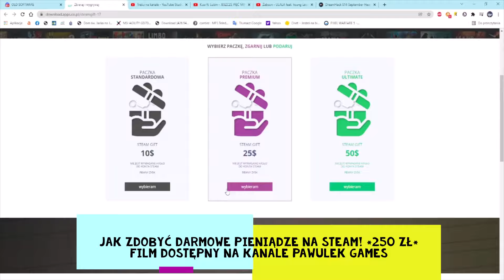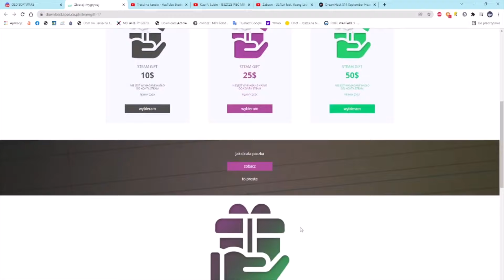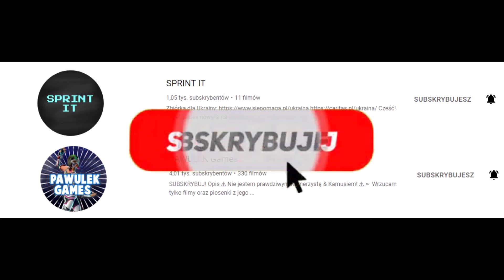UKRYWAŁ TO PRZED MAMĄ ZEMDLAŁA KAMUŚ REUPLOAD